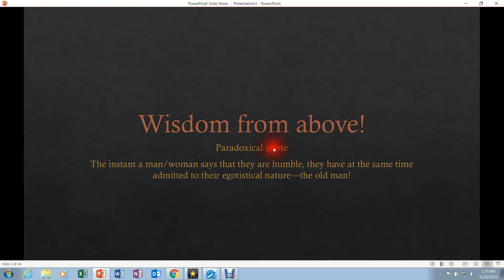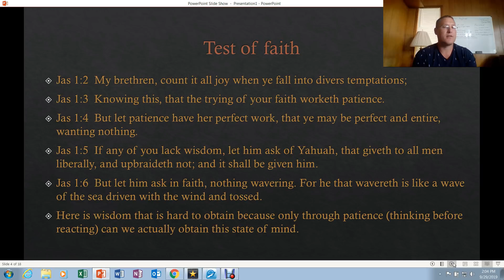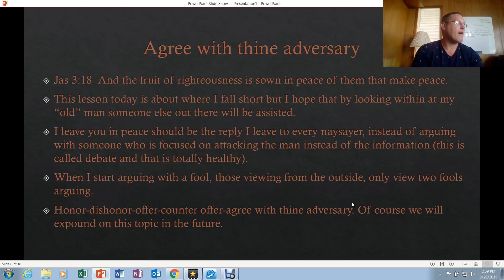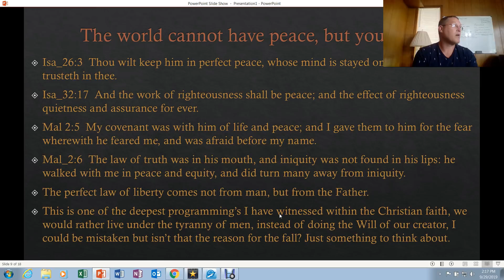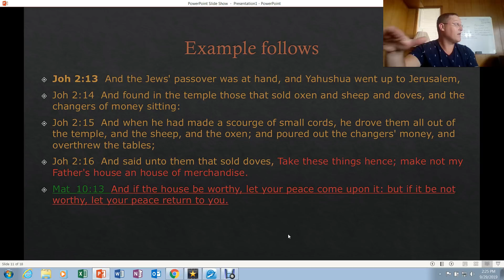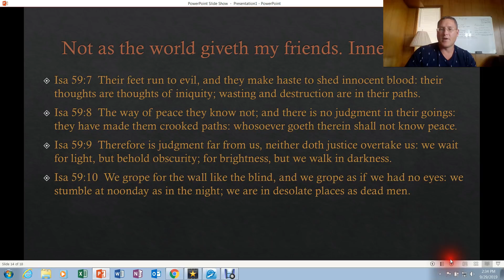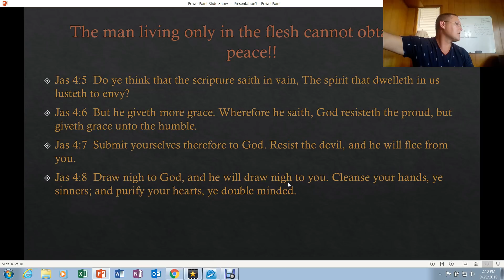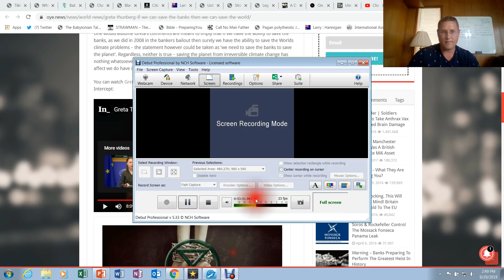Wisdom from Above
Study on how to obtain peace in a world iniquity.